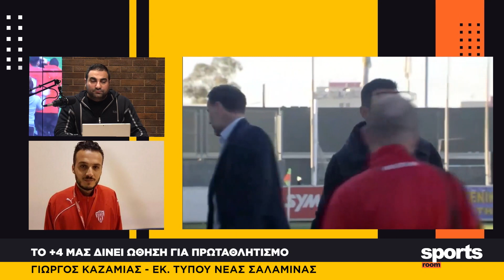O Γιώργος Καζαμίας στο News Room Sports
Το Νο.1 αθλητικό site στην Κύπρο.
Ενημερώσου πρώτος και στο Facebook.